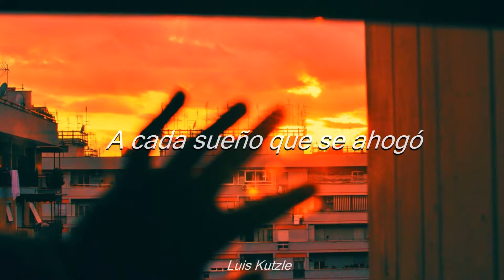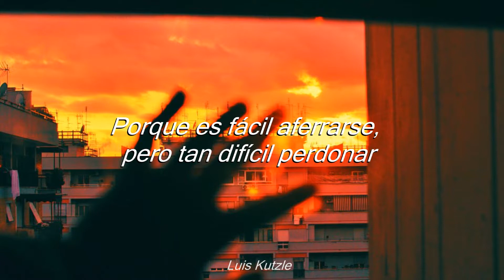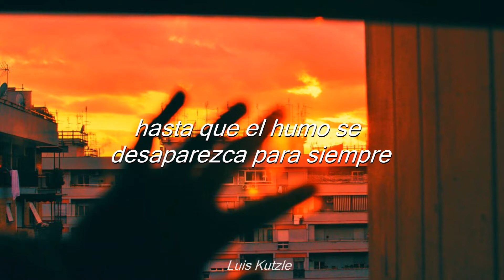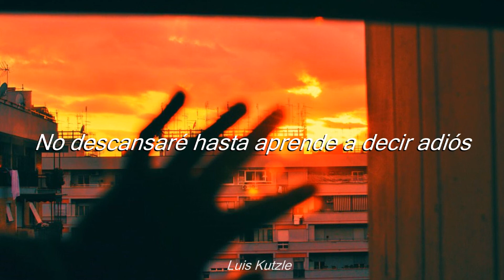Straight into the fire- Zedd// sub. español